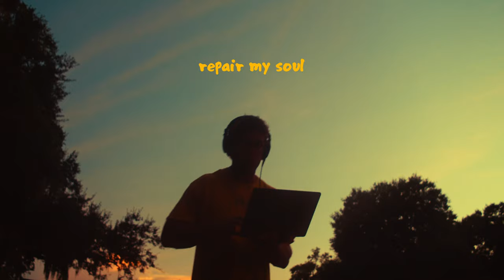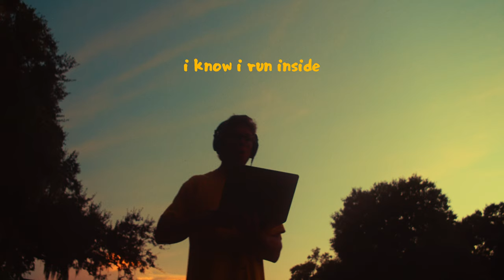You can have a concussion and still make bangers.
I don't think I should be dancing with a concussion, but I had to share this moment with the world. I will likely release this song soon... Please let me know what I should title it.